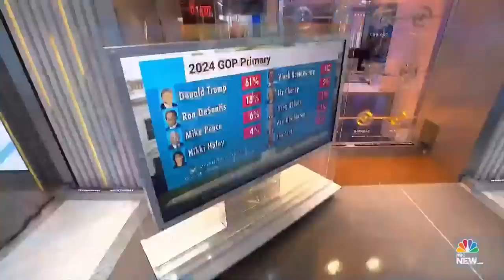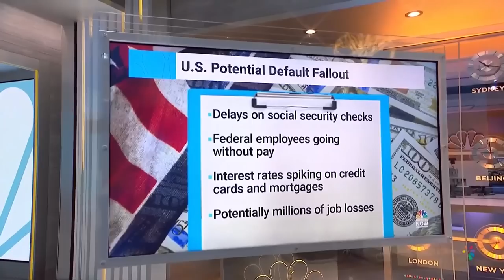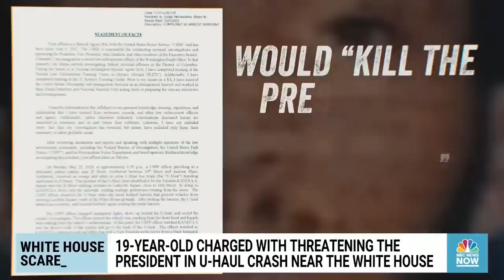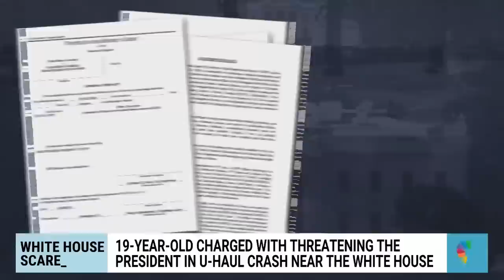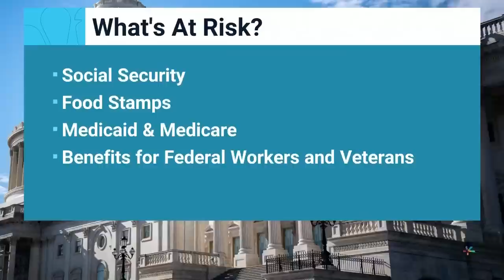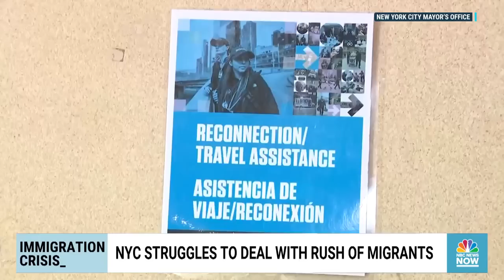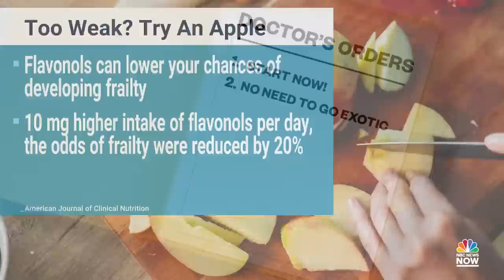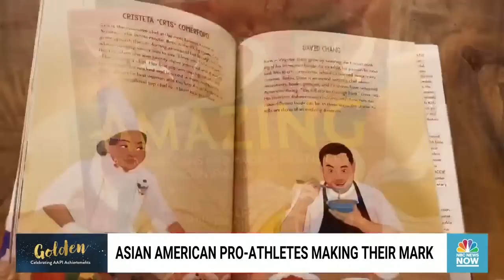Morning News NOW Full Broadcast - May 24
Florida Governor Ron DeSantis is expected to launch his 2024 presidential campaign, the South Carolina senate passes a six-week abortion ban and negotiations over the debt ceiling hit a “speed bump,” according to a Democratic official.